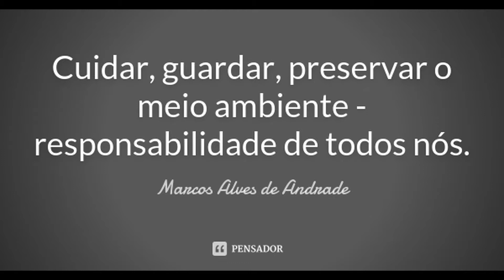BOMBA DE SEMENTES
A seedbomb ou bomba de semente é uma técnica ancestral japonesa que promove o cultivo de plantas pelo arremesso de bolas formadas de argila, composto e sementes. Estas bombas podem ser arremessadas em terrenos baldios, em beiras de estradas, jardins abandonados ou até mesmo no nosso jardim. Essa técnica é muito utilizada em processos de reflorestamento.